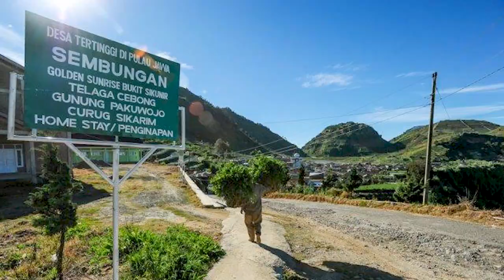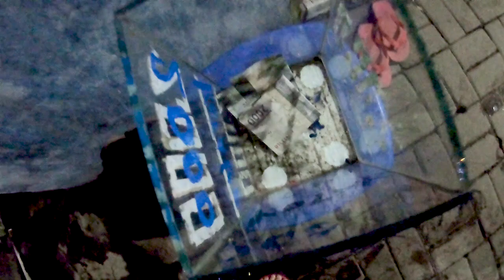Honda Brio membelah pegunungan! - Road Trip Day-1 ke Dieng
Sanggupkah Honda Brio melewati jalanan membelah gunung di malam hari? Medan yang sangat berat guys!!!
Travel vlog 02 | Filmed October 2020

Pasangan asli dari Indonesia, sudah menikah pada Juli 2012 dan selalu bercita-cita menjadi fulltime traveler. Akhirnya mulai menabung dan memberanikan diri memulai perjalanan keliling pulau Jawa. Kami sangat bersyukur atas perjalanan indah ini, dan ingin membagikan kisahnya kepada kalian.